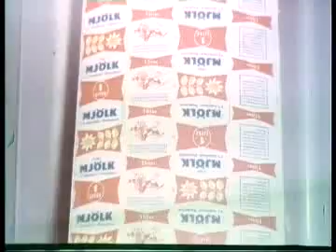Förpackning av mjölk på Arla - 1965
Paketering av mjölk på dåvarande Mjölkcentralen senare Arla. CA1965